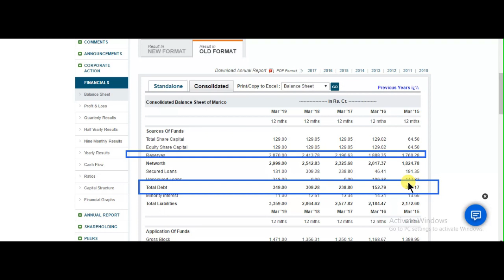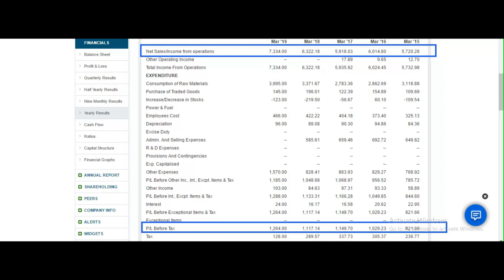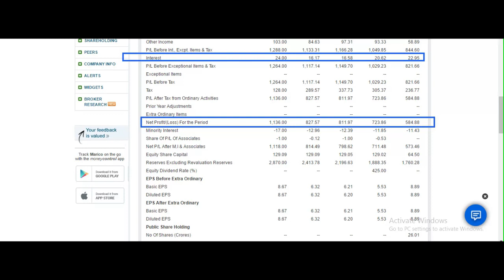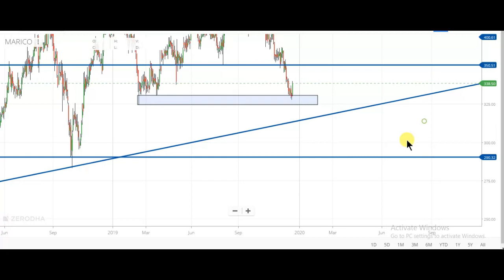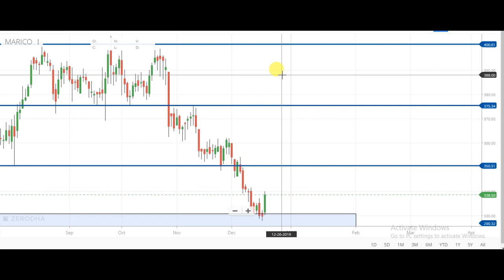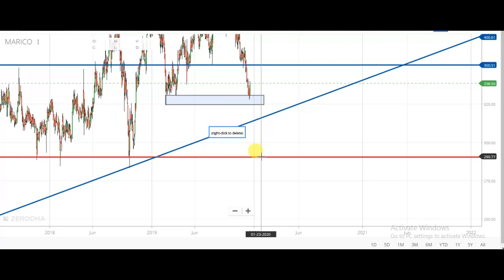Marico share detail fundamental and technical analysis | Marico share future | Marico share target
Multibagger

multibagger stocks

multibagger share

multibagger 2019

Bluechip stock

marico share

marico share latest analysis

marico share review

marico share latest review

marico share price today

marico share target

marico share futuretcs

marico stock analysis

marico stock news

marico stock latest news

marico stock technical analysis

marico stock review

marico stock strategy

marico stock future